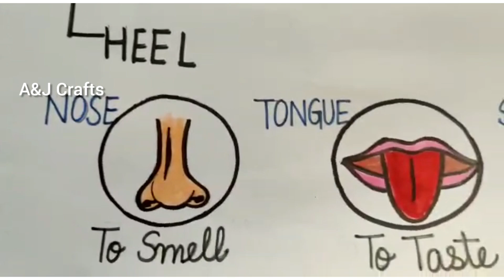The Body Parts Chart for Primary Classes Made By AJ Crafts